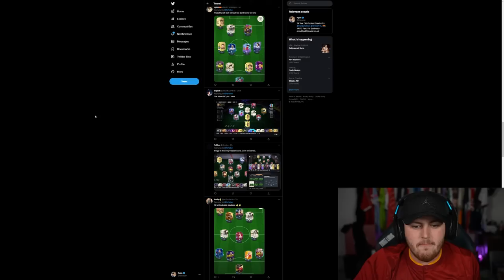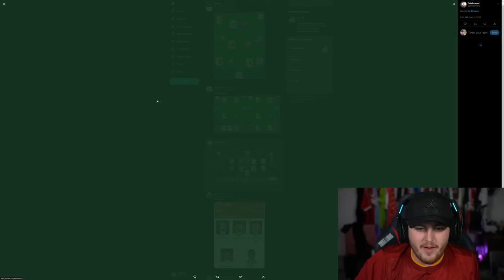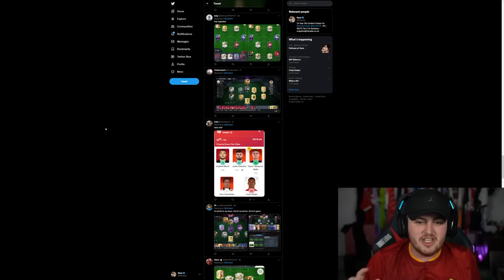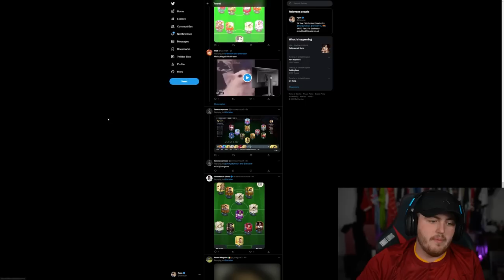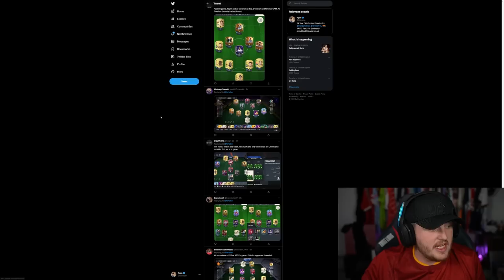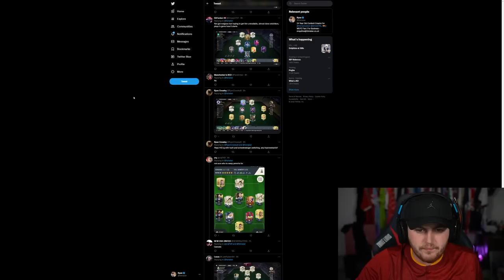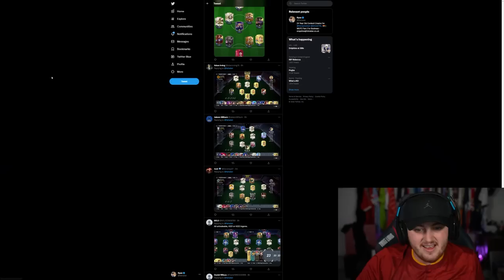I RATE YOUR TEAMS! TOTT EDITION!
Fifa 23, Ultimate team, Rating your teams, IRYT, I rate your teams, TOTT, WC, team of the tournament, world cup, final, squad, team reviews